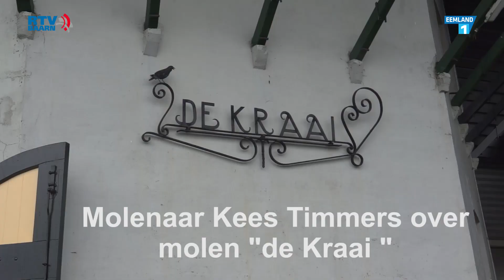Molenaar Kees Timmers over molen "de Kraai" in Westbroek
Iedere tweede zaterdag (en zondag) in mei is het 'Nationale Molen- en Gemalendag'. Een jaarlijkse dag sinds 1972 waarop meer dan 600 wind- en watermolens en gemalen geopend zijn voor het publiek.Molens hebben eeuwenlang een belangrijke rol gespeeld bij de ontwikkeling van ons land.  En al hebben molens hun economische functie verloren, ze zijn nog steeds op veel plekken draaiend te bewonderen.
Sinds 1972 vinden ieder jaar de 'Nationale Molendagen' plaats. Met de molendagen wil Vereniging De Hollandsche Molen laten zien dat molens vitaal zijn; levende monumenten die het verdienen om te worden behouden. Tijdens de molendagen kunnen bezoekers een molen van binnen bekijken en organiseren molenaars en eigenaren extra activiteiten.